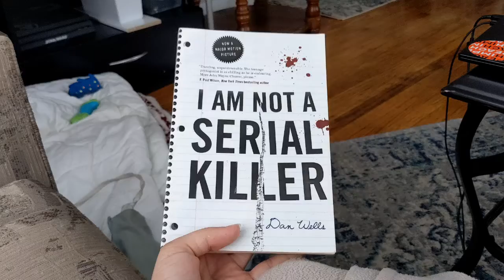Building Our NEW COUCH!!! (Timelapse)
We FINALLY got a new couch! I'm so excited to finally have a proper couch and I can't wait to have guests over now that we have more seating! I hope you enjoy the video!